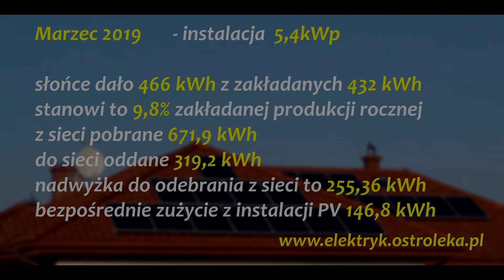Instalacja fotowoltaiczna PV o mocy 5,4kWp - produkcja marzec 2019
Instalacja fotowoltaiczna 5,4kWp
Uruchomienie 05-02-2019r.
20 paneli JAP6(SE)60-270/4BB/RE 270W
Falownik FRONIUS SYMO 5.0-3-M
Ewentualne pytania proszę zadawać w komentarzach.